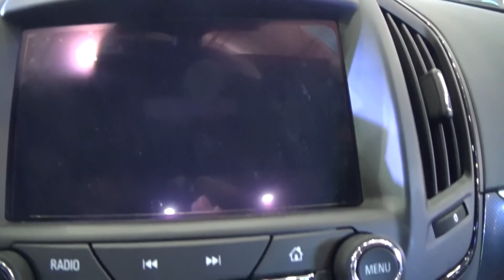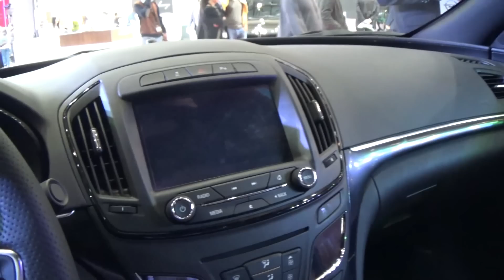استعراض مواصفات اوبل انسيجنيا اوتوماك فورميلا مصر 2016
Opel Insignia interior review at Automech Formula 2016 Auto Show in Egypt
فيديو يعرض تفاصيل السيارة اوبل انسيجنيا توب لاين موديل 2016 من الداخل